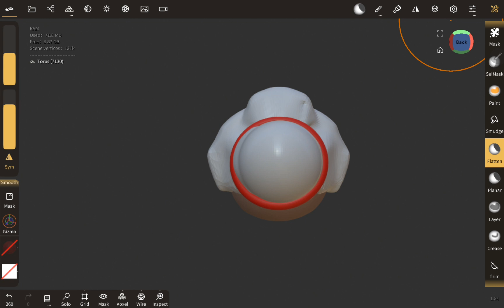First time using Nomad Sculpt 💀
IDK WHY I MADE A GRANDMA?

Anyways the app is Nomad Sculpt blah blah blah

I'm totally not running away from my homework and kowac rn...